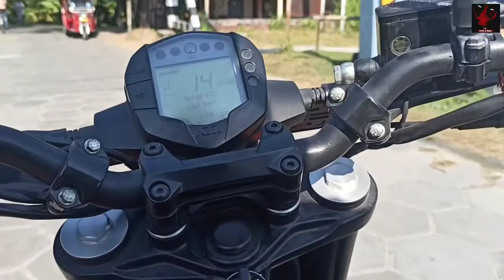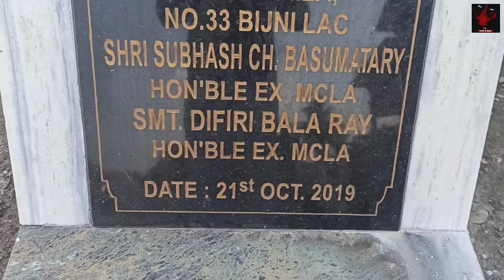Panbari Kali Mandir 🔥🔥 Moto vlog 🔥 (BTAD , Assam)🔥 rs now a days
This is a temple of Devi Kali Maa .. it's very beautiful temple . This temple is situated at Panbari , Chirang (BTR), Assam .

The temple was inaugurated by Hagrama Mohilary, chief of BTC, in the presence MLA of Bijni, Kamal Singh Narzary. The event began with prayers by priests in the morning which was followed by inauguration of the temple by the chief guest.